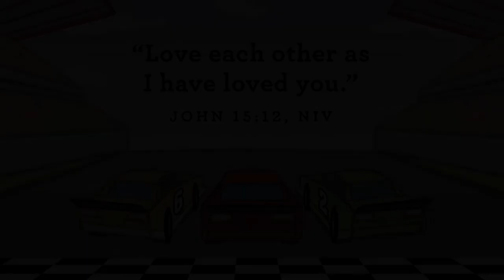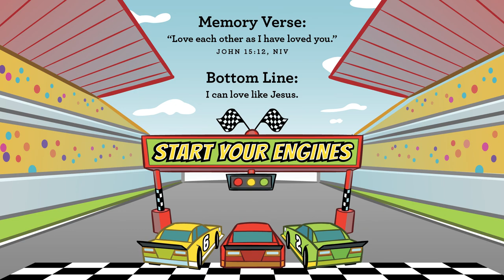Preschool Week 2 Mar 2021